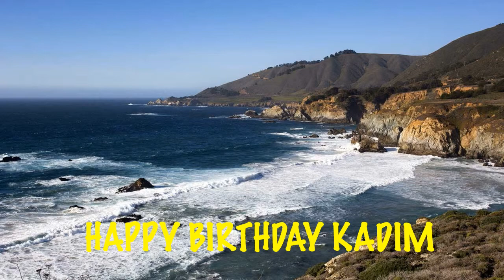Kadim Birthday Song Beaches Playas